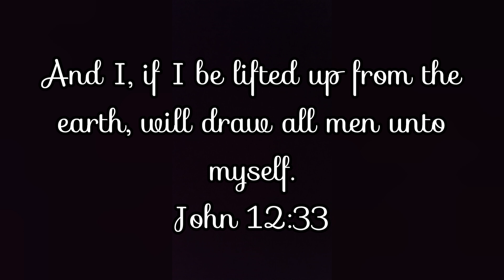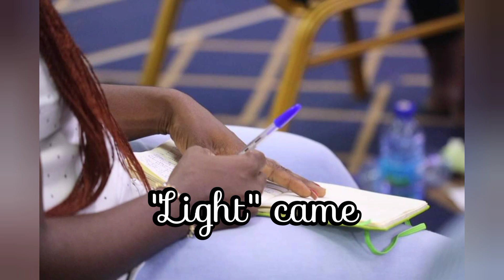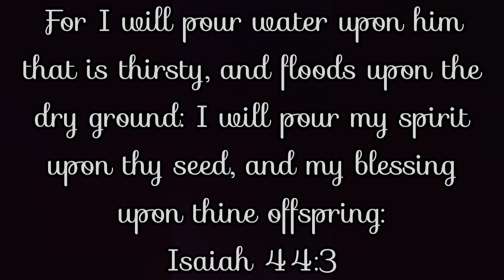HIGHLIGHTS of Apostle Joshua Selman's Visit to Action Chapel Int'l, Ghana